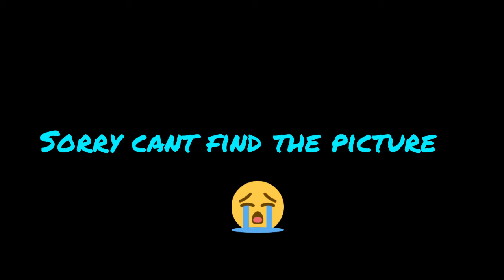Tornado History: Rainsville, Alabama Ef-5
On April 27th 2011 an EF5 tornado went through Rainsville Alabama and killed 25 people countless were injured this was a part of a super outbreak that included 15 violent tornadoes.